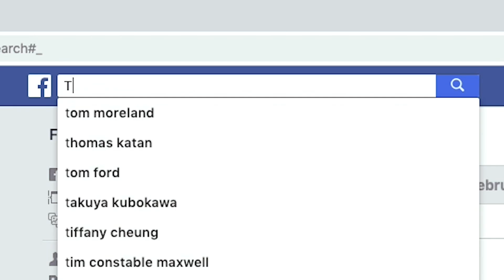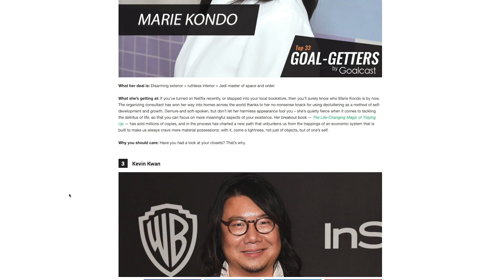The Art Of Choosing Love - Brand Invitation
We are in the era of collaboration and cooperation.

It is no longer about competition. We are calling in the aligned partnerships with brands and organizations who desire to spread positive messages through dope art.

Credits:
Directed by: Adam Roa
Creative Direction / Camera / Editor: Ryan Fontana
Creative Producer / Strategic Brand Partnerships: Matthew Ayriss
Editor: Nikko Hunt